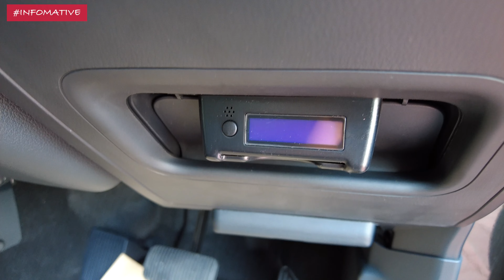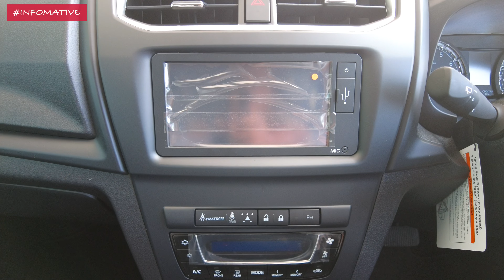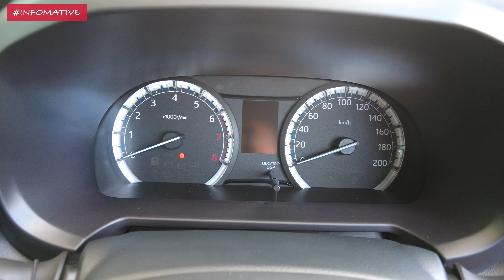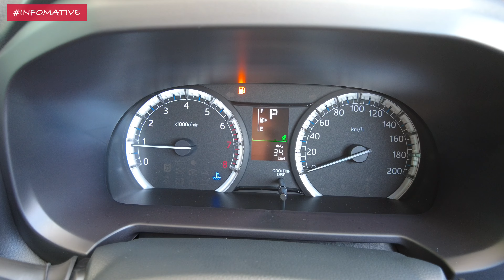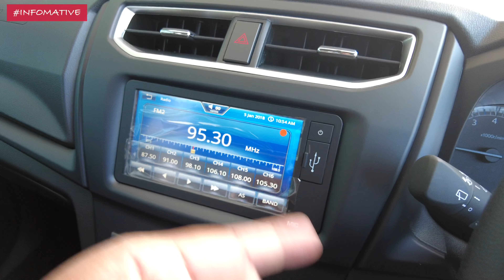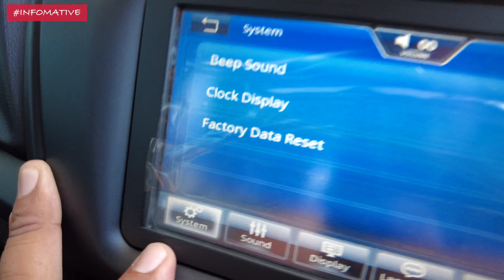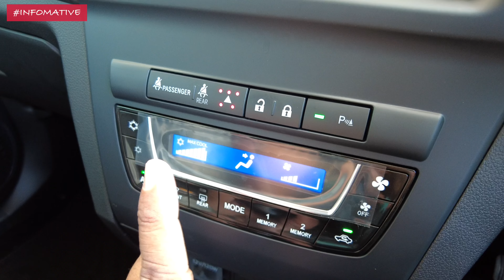ARUZ 1.5 X AT - LAMA TUNGGU STOCK